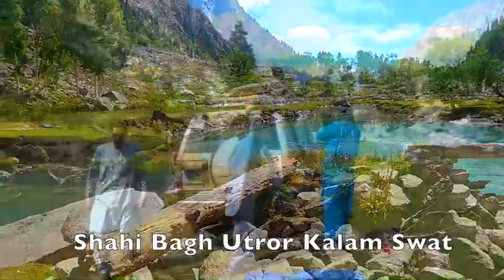Amazing Pakistan/ Shahi Bagh Utror Kalam Khyber Pakhtunkhwa Pakistan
☆☆☆☆Rahat Khan☆☆☆☆